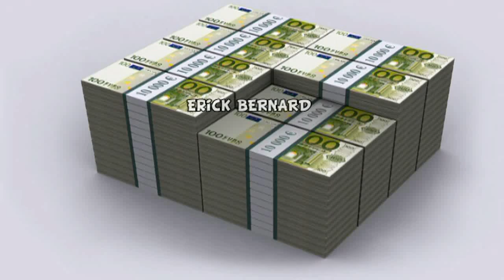Brève de comptoir - L'affaire Cahuzac (ex) Ministre du Budget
La démission du Ministre du budget, Jérome Cahuzac, a fait causer dans les bistros !!
(source presse du jour)